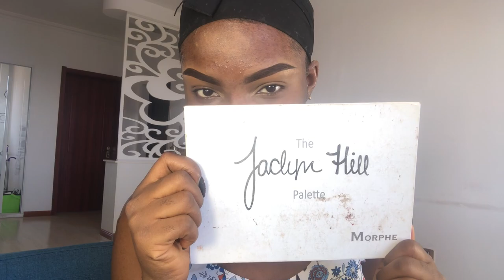MY HOUSEMATE TRANSFORMED MY FACE// MAKEUP BY ANNIE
My housemate decided to give me a total makeover including my face and body, I'm still in shock how it turned out.
I will let y'all rate this BEAUTIFUL look from 1-10!!
To view more of the pictures, head on now to my IG page.
xoxo/

You can follow her up..
SC: anitgal90